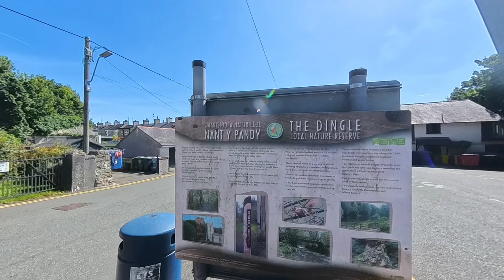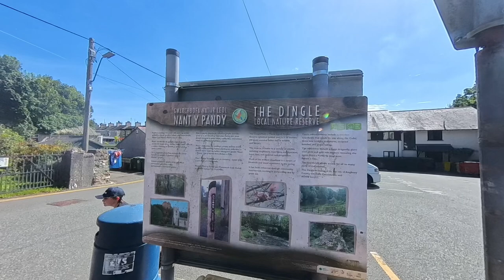Llangefni Dingle Adventure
Come with us as we wander around the Dingle in Llangefni with new friends, we have a good walk arond the dingle and have a catch up with new friends

We recently changed our channel name from Sometime later motorhome Travels.

And, as always, a huge thank you to all you amazing people who already do! Much love to you all!  ❤

facebook_1x.png
 /Adventure Awaits

The short version of us….
We are Craig, Julie & Max our springer spaniel, we have always done some kind of outdoor camping, trailer tent and caravan until we bought our motorhome in 2020 when our dream holiday to America was cancelled due to the thing…
We now travel as far and wide as we can, we are now living full-time but cant get away to all the places we want to go to yet as we also run a small heating and plumbing company.
Enfys (means Rainbow in Welsh) and she always makes our days happy.

We would love you to stick around and subscribe it is free and also please like our vlogs if you find them funny, slightly informative or just something different to watch.
We would love to see your comments on you stop overs, sites or continental trips you have been on or would be interested in seeing us cover.
Much love from us all ❤❤